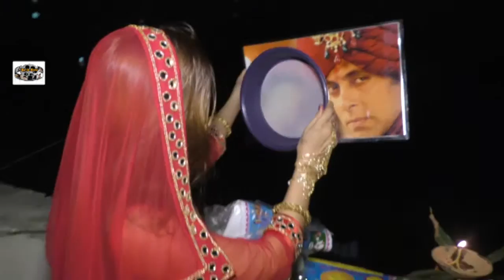Salman Khan Special Story By Aishwarya 1